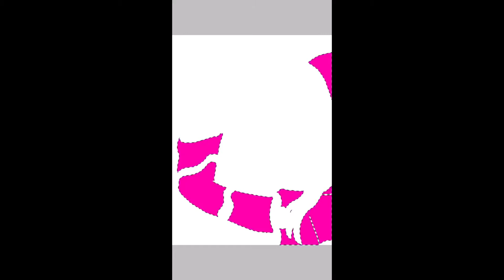Little nightmares oc speedpaint